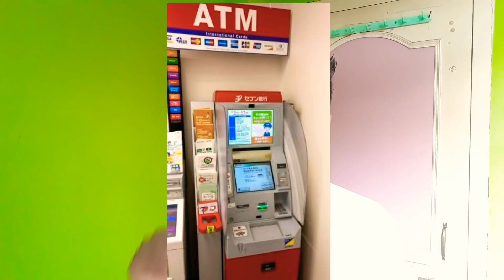ATM বন্ধ হ'ব নেকি?? আকৌ টকা বন্ধ হ'ব??